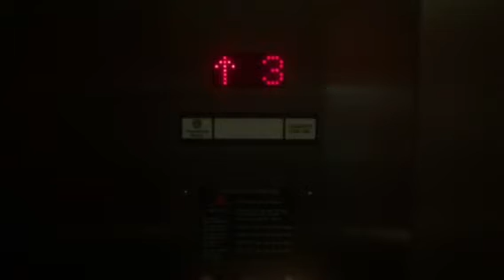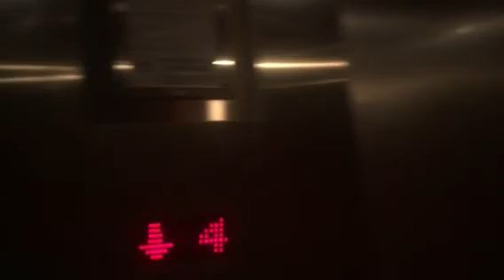General?/ThyssenKrupp Hydraulic Elevator at 1499 Court St Clearwater, FL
Filmed 2/28/18
Installed 1970s-1980s
Modernized 2000s
This elevator may have originally been a General because of the exterior floor indicator. ThyssenKrupp modded it and it is a very dark elevator! I did not get busted at the end when it stopped on 2 if anyone was wondering. I just decided to end the video since several people got in the elevator.